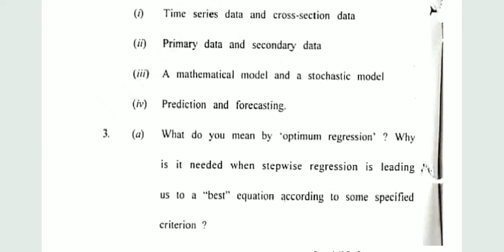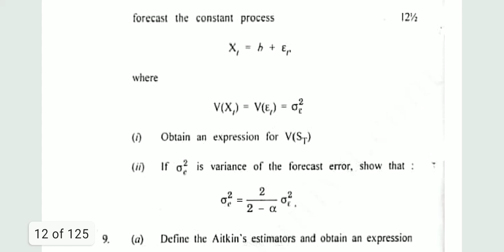Econometrics, B.Sc (Hons) Statistics, Previous year Question paper 2018